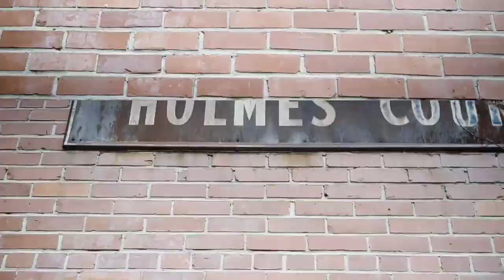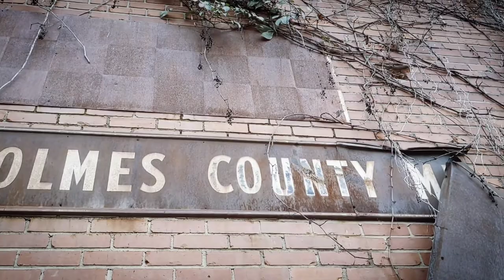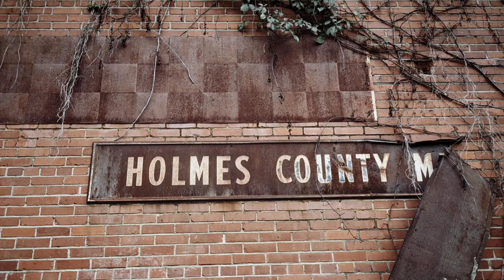VISIT Florida's Small Towns ~ Bonifay✓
If you've ever rode down Alabama's Highway 167 just south of Hartford,  headed to the beach, you've more than likely drove thru the small NW Florida town of Bonifay. Located in Holmes County, Florida, It's the county seat of Holmes County. Bonifay was founded in 1882 when the Pensacola and Atlantic Railroad was built across the Florida Panhandle, and was named by P&A Rail Executive W. D. Chipley for Frank Bonifay who was a member of a prominent family who had a brickmaking factory in Pensacola, where the P&A was headquartered. Mr. Bonifay actually never even called the town his home!